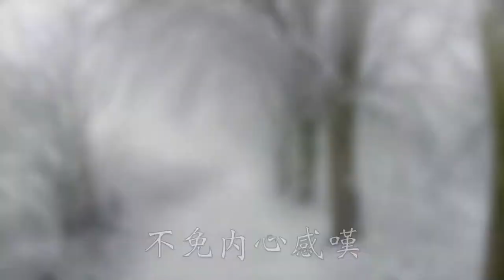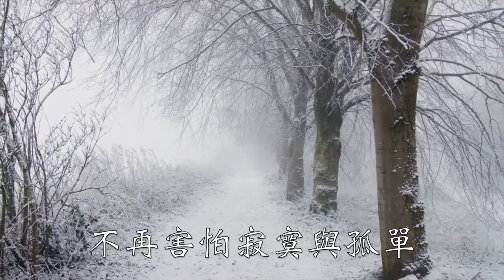[劉冠霖詩歌集] 6.怎麼可遺忘 / 齊來敬拜主 詩歌專輯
歌名：怎麼可遺忘
演唱：劉冠霖
詞/曲：林義忠/劉冠霖

穿過了大街和小巷，獨來獨往好孤單
終於回到自己的小房，難免有點傷感
獨自一人坐在沙發上，感覺已被遺忘
卻聽到主輕輕的呼喚，主安慰我心房

曾有無數孤單的夜晚，曾感到多徬徨
如今卻有主在身旁，我怎麼可遺忘
耶穌把一切愁雲驅散，使我重見光芒
何必再獨自空悲傷，有主陪在身旁

再走過昔日走過地方，凌亂畫面依然
看見行人如此匆忙，不免内心感嘆
主愛怎能在心中隱藏，怎能自私不分享
怎能讓主耶穌心傷，不把他愛傳揚

儘管我兩鬢流著汗，也要把主愛傳
無論會有多少困難，主會加增我力量

再走過熟悉的地方，心情不再一樣
不再害怕寂寞與孤單，不再感到稠帳
耶穌把我的手輕輕挽，給我無限平安
今願停留來與人分享，主愛有多偉大

曾有無數孤單的夜晚，曾感到多徬